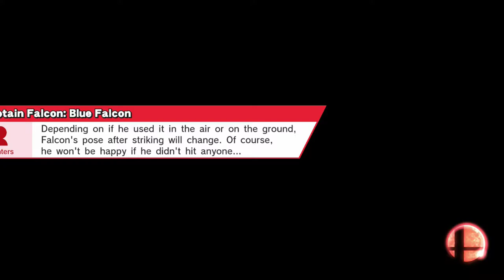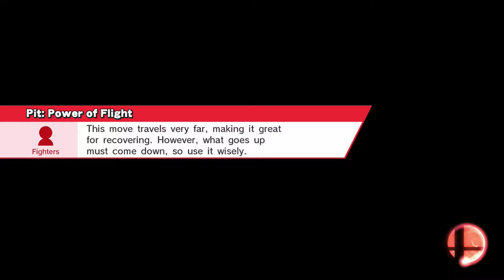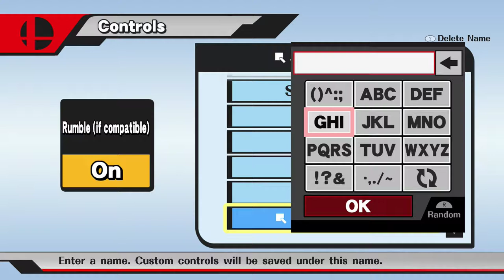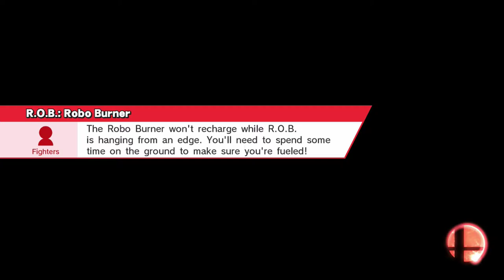SMASH Bros Live! San Marcos, TX - Open to the Public. Super Smash Bros. for Wii U